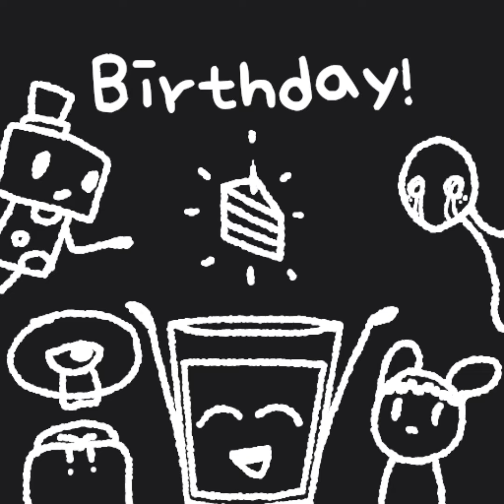Lord O' Chocolate Milk | Sleepless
The eighth song in the 'Birthday!' album. I actually slept pretty well last night, but that doesn't mean I'm not tired.